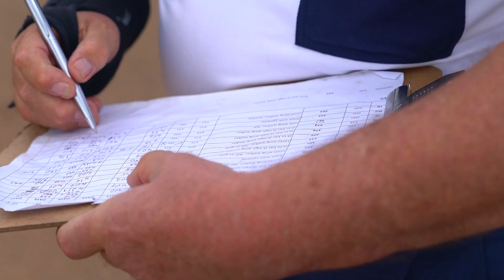Sailplane Grand Prix 2020 South Africa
Video about the Sailplane Grand Prix hosted by Akavlieg Potchefstroom Gliding Club.